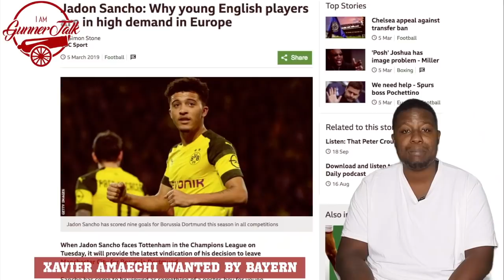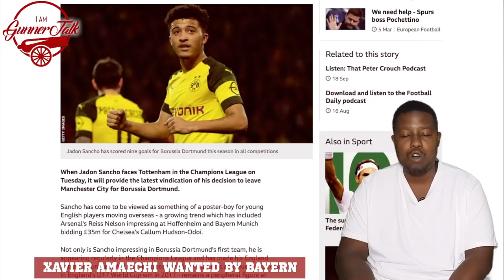Bayern Munich Want To Sign Xavier Amaechi From Arsenal & Bellerin Returns To Training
Bayern Munich is reportedly plotting a move for Arsenal youth star Xavier Amaechi.

The 18-year-old is under contract at Arsenal having signed his first pro deal when he turned 17, but is already drawing comparisons with Jadon Sancho.

★☆★BUY THE NEW STADIUM TRAINING SHIRT 2018/19★☆★